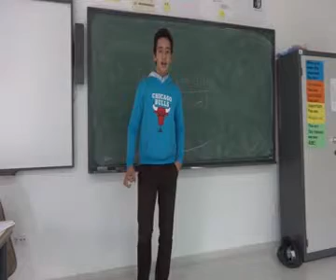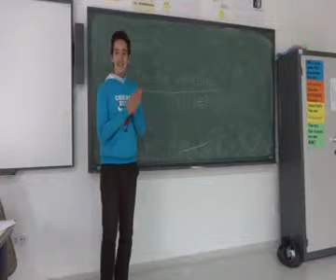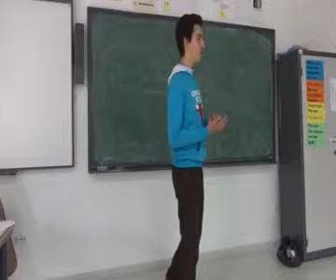Fran Muñoz: Menorca, a paradise!